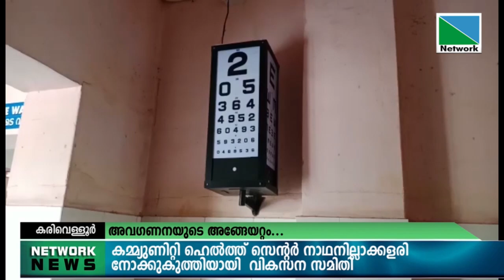നാഥനില്ലാക്കളരിയായി കരിവെള്ളൂര്‍ കമ്മ്യുണിറ്റി ഹെല്‍ത്ത് സെന്റര്‍.